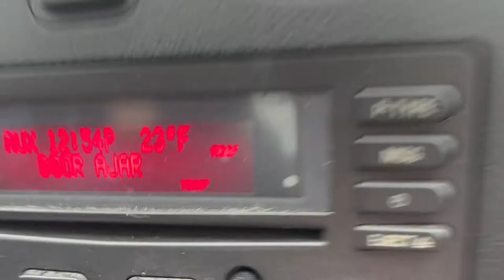We're snowed in?? | Hunter Irene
Hey Friends! Thank you so much for stopping by and watching today’s video!
Upload Schedule: Monday, Wednesday, and Saturday!
Make sure to follow my SOCALS:
Hey, you look GREAT today!

-Hunter Irene
xoxo